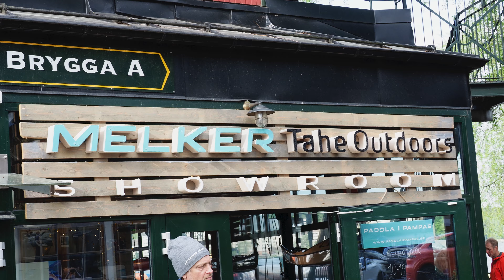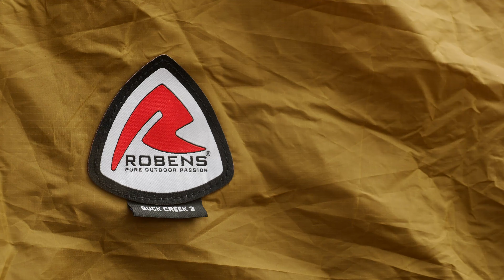Adventure Academy Hellweek 2020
Följ med Adventure Academy på deras examination, den så kallade Hellweek. Under 5 dagar sätts eleverna på hårda prov ute i Stockholms Norra Skärgård.